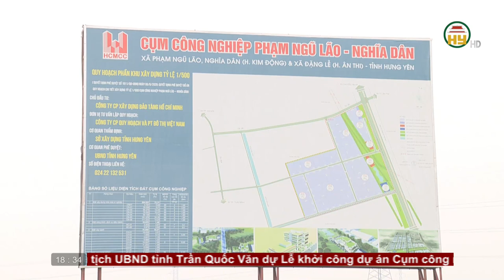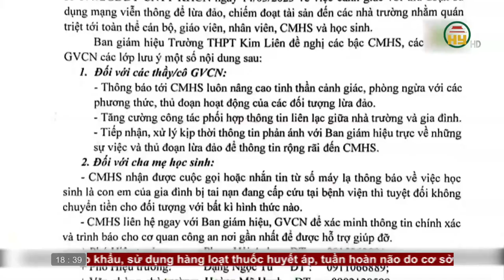Bản tin 18h30 ngày 24/03/2023